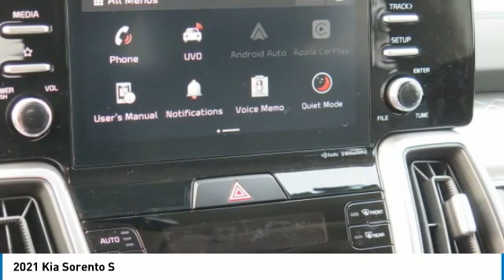2021 Kia Sorento McDonough GA 6711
2021 Kia Sorento S

Sons Kia
100 Sons Drive

Looking for the right sport utility? Today could be your lucky day. this 2021 Kia Sorento could be yours. Contact Sons Kia directly at (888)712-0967.